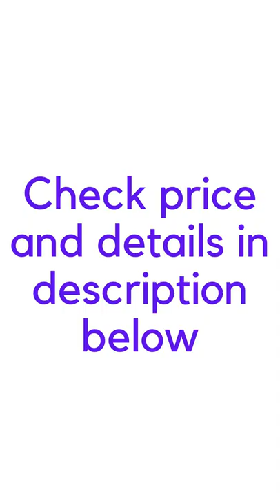Cushionaire Luna Cork Footbed Sandal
Cushionaire Luna Cork footbed Sandal is a perfect footwear for women. It features soft and comfort upper material, 2 adjustable straps, 100% genuine seede insole, and premium long lasting eva outsole.

Main Features:
• 100% Genuine Suede insoles – forms a perfect contour of the foot after being worn in.
• Premium Vegan upper – With soft lining and adjustable straps
• Premium traction design EVA outsole – Long lasting
• Cork footbed - very flexible
• Platform measures approximately 1.25 inches